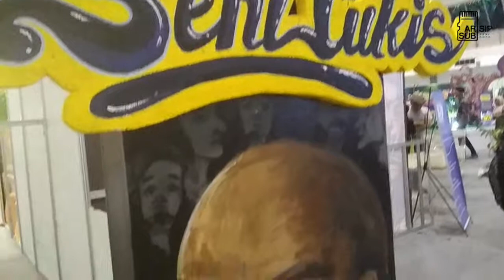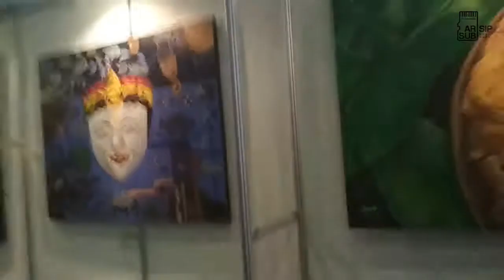ARSUB 2018 - DIVON ( Diversity of Creation )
EXHIBITION TITLE : DIVON ( Diversity of Creation )
ARTIST : Siswa SMK 12 Surabaya
EXHIBITION DURATION : 3-5 May 2018
LOCATION : Jatim Expo Surabaya